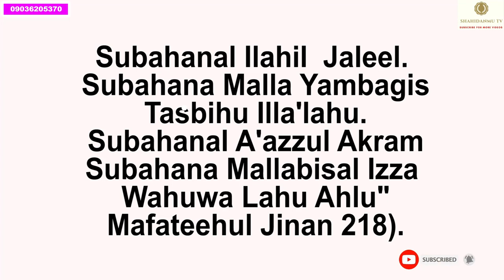ADDU'AR DA ZAKAYI IN BAKA SO KAYI AZUMI